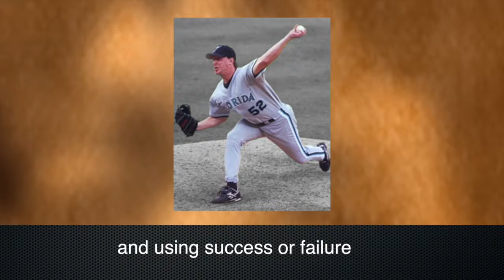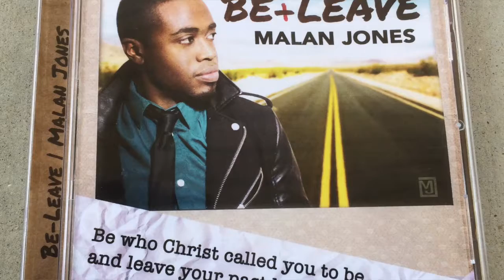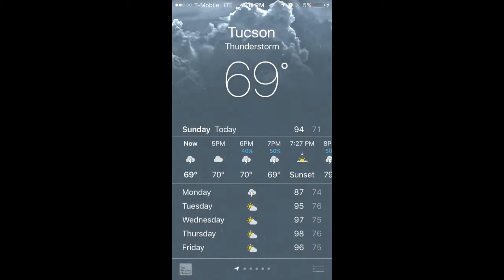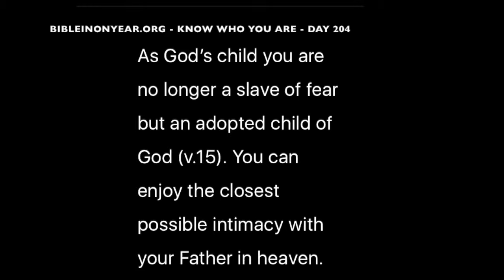Malan Jones | Production Vlog | Episode 2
♪ GET MUSIC ♪

𝄇SUPPORT𝄇